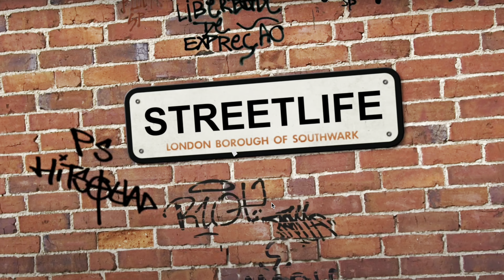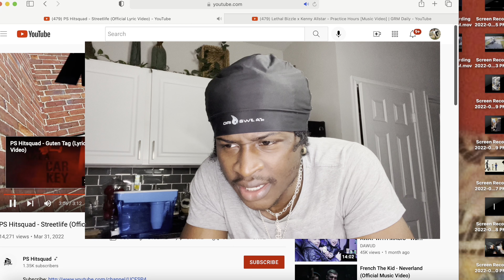American reacts to PS Hitsquad - Streetlife ( Lyric Video)